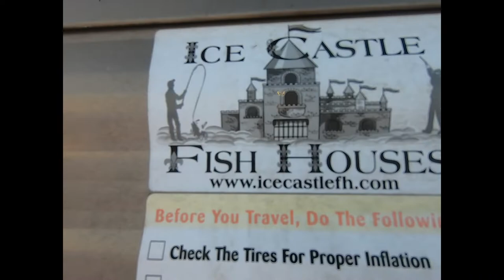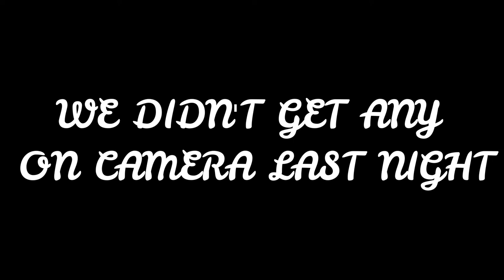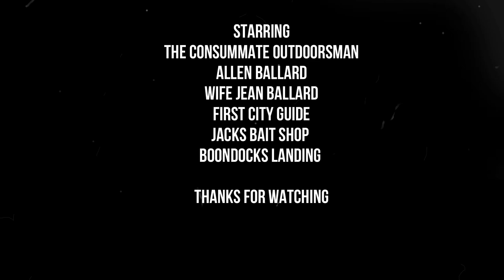Upper Red Lake December 10 - 13 2019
The wife and I took a few days to stay in an Ice Castle on Upper Red Lake.
Total for the week was 32 Walleye, 10 jumbo Perch and 3 very small pike.